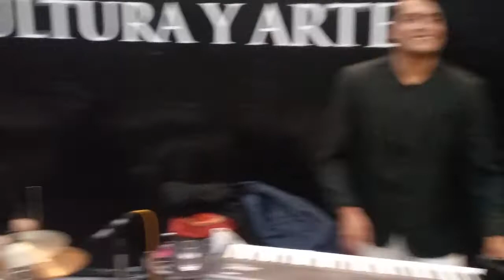Grupo Alma de Satin en La Plaza Gonzalez Arratia de Toluca.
Grupo Alma de Satin en La Plaza Gonzalez Arratia de Toluca Estado De México.  "Chapeadita"